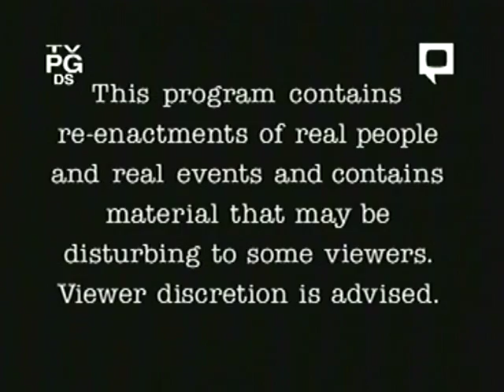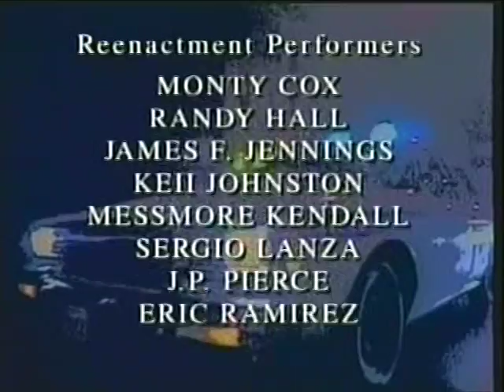Rescue 911: Man vs. 2 Tons of Glass